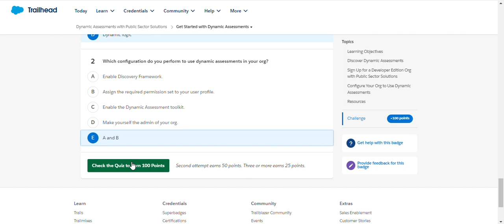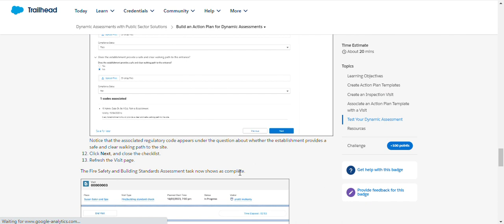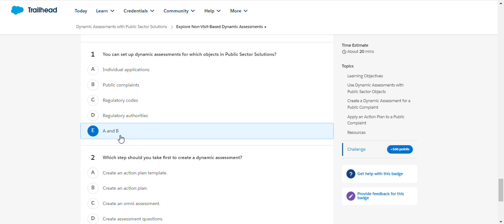Dynamic Assessments with Public Sector Solutions | Salesforce Trailhead | Quiz Solution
Module: Dynamic Assessments with Public Sector Solutions ( Quiz Solution )
Create dynamic questions and tasks to simplify data capture for inspections.
Unit-1: Get Started with Dynamic Assessments
Unit-2: Set Up Questions and Regulatory Codes
Unit-3: Create and Configure Omni Assessment Tasks
Unit-4: Build an Action Plan for Dynamic Assessments
Unit-5: Explore Non-Visit-Based Dynamic Assessments
Solution of Salesforce Trailhead -  Dynamic Assessments with Public Sector Solutions

salesforce
salesforce developer
salesforce crm
salesforce cpq
salesforce intergation
salesforce trailhead

trailhead salesforce
trailhead

Are you looking to learn how to use penny perfect pricing in your business? Look no further! In this video, we'll be exploring the basics of penny perfect pricing with the Consumer Goods Cloud Offline Mobile App.

This video is a great example of how to use Consumer Goods Cloud to price products and manage inventory. We'll also be using Salesforce to manage our sales and customer relationships. So whether you're a beginner or an experienced business owner, this video is a great way to learn about penny perfect pricing and Consumer Goods Cloud!